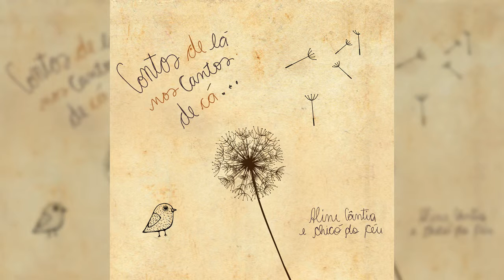Aline Cântia e Chicó do Céu - O Menino e a Bailarina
O MENINO E A BAILARINA
Conto de Aline Cântia Música e letra de Gustavito Amaral, Léo Assunção e Thiago Braz

Esta história nasceu em um encontro de cantigas e histórias: era uma vez um menino chamado Tom. Ao ver o circo pela primeira vez, ele se encantou por uma bailarina que usava luvas brancas de luar. E ficava por ali, a imaginá-la pairando na ponta do ar. É que Tom, nesta época, já sabia bailar como as asas transparentes das abelhas de lá.
Álbum: Aline Cântia e Chicó do Céu - Contos de Lá nos Cantos de Cá